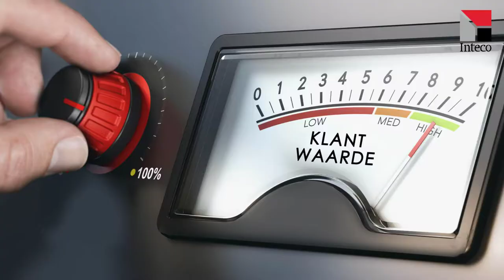Lean working method at Inteco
For several years, Inteco has been training and developing itself in the field of LEAN, improvement processes and change processes. In this video we tell you more about the tools we use to improve as a team.